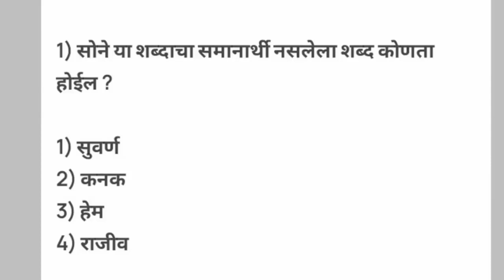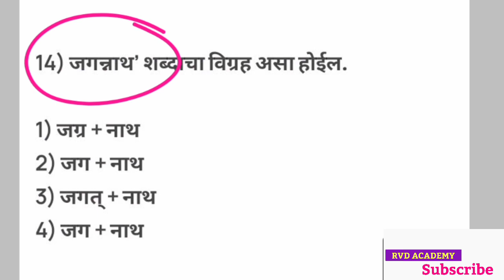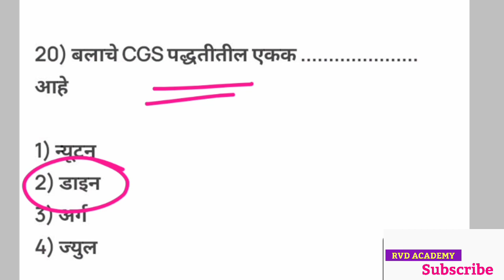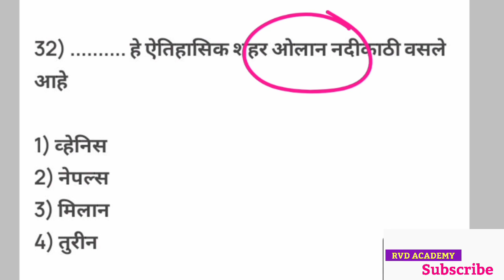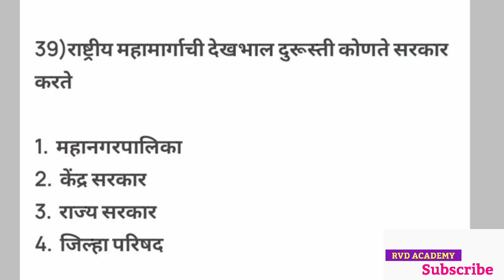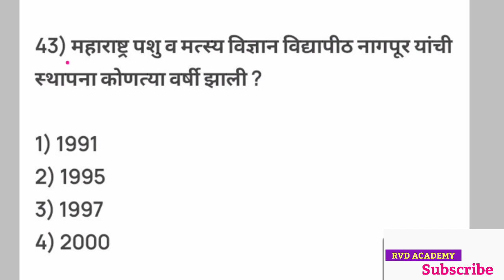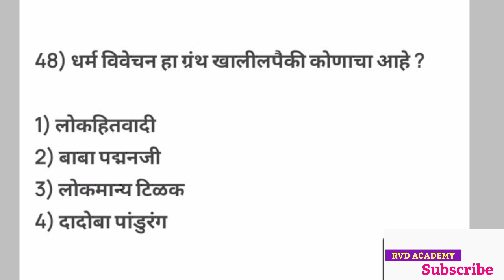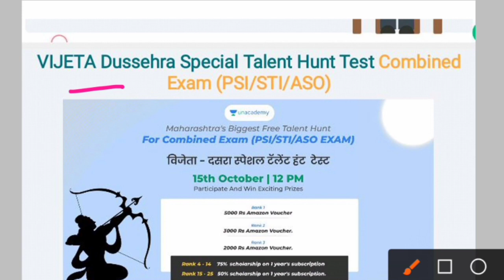| Police Bharti Maharashtra Question Paper 2021| पोलीस भरती महाराष्ट्र 2021 पेपर | New GK Question |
RVD Academys
महाराष्ट्रातील सर्व स्पर्धा परीक्षेसाठी अतिशय उत्तम टेलिग्राम चैनल याचं मधून दररोज चालू घडामोडी सराव पेपर महत्त्वाचे पीडीएफ नियमितपणे पाठवले जातील

Unacademy fallow me.

Talati
Current affairs
Talati bharti
पोलीस भरती
 बँकिंग भरती
स्टाफ सिलेक्शन
Indian army
Indian Navy